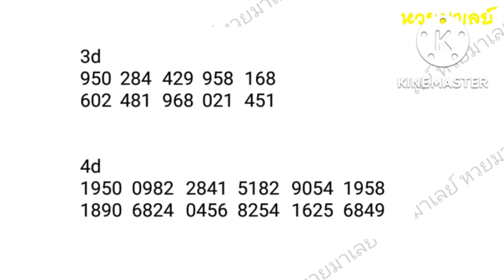gd lotto 19-9-2022